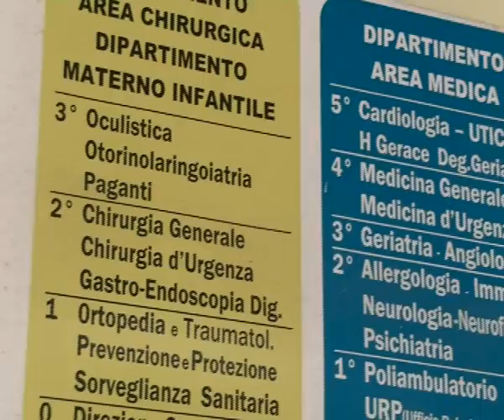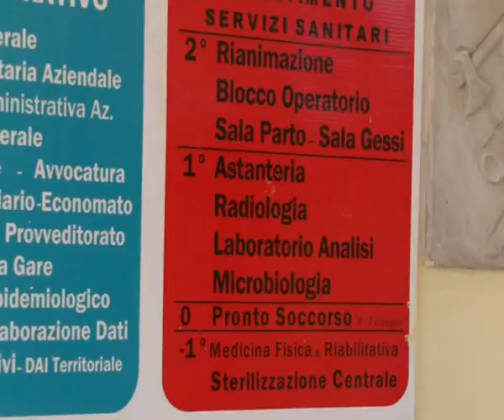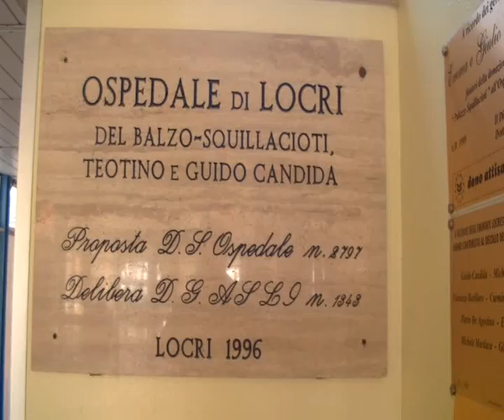Pediatria Locri. La rabbia dei genitori - IL VIDEO